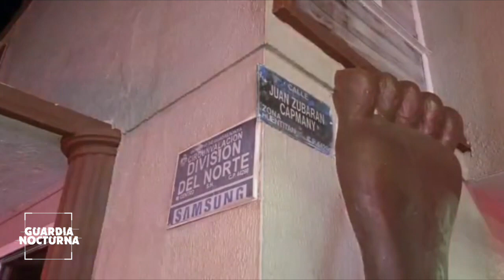🤕¡CUATRO LESIONADOS! Tras fuerte choque entre tres vehiculos en av Circunvalación en Guadalajara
Preliminar Saldo de cuatro personas lesionadas tras un aparatoso choque múltiple sobre el cruce de la avenida Circunvalación División del Norte y la calle Juan Zurbarán, en la colonia Jardines Alcalde de Guadalajara